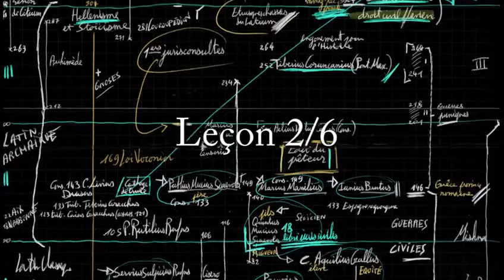Me D. Viguier - Leçon 2/6 d’introduction historique à l’étude du droit